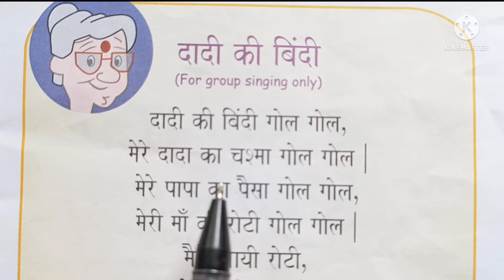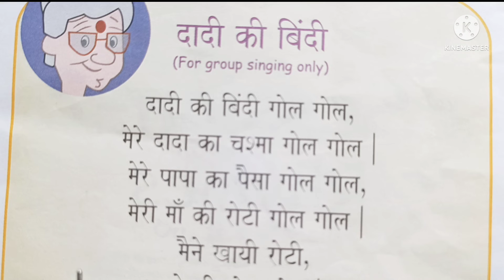दादी की बिंदी | बच्चों की कविताऐं | Daadi ki Bindi | Kavitayen for Kids | S&D Teacher